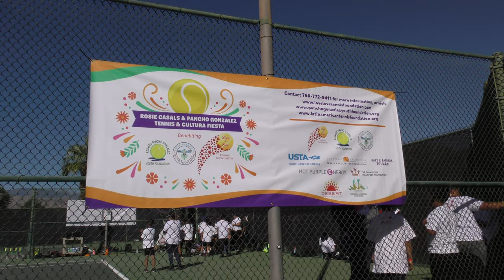2023 Rosie Casals & Pancho Gonzalez Tennis and Cultura Fiesta in Palm Desert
Highlights from the Rosie Casals and Pancho Gonzalez Tennis and Cultura Fiesta in Palm Desert on Oct. 7. The event busses in kids from around the Coachella Valley allowing kids to learn tennis in a free clinic during Hispanic Heritage Month. The event is a collaboration of the Love & Love Tennis Foundation, the Richard "Pancho" Gonzalez Youth Foundation, and the Latin American Tennis Foundation.